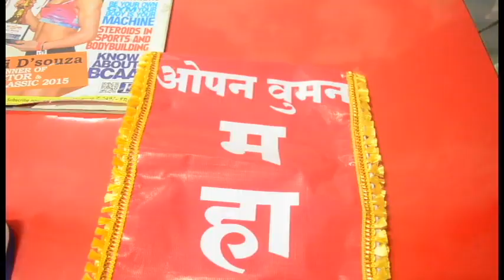Women's Day Inspiration - Bodybuilding Athlete Steffi D'Souza | Fit Factor Winner 2015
Totally inspiring story of Steffi D'Souza on how she thought of competing in a world dominated by men and achieving success by winning Fit Factor & Jerai fitness.

She serves as a living inspiration to all those who think women cannot do bodybuilding. (stereotypes) She makes every Indian women proud on this International Women's Day

Hope you guys like this video & get inspired in any field that you wish to excel in.